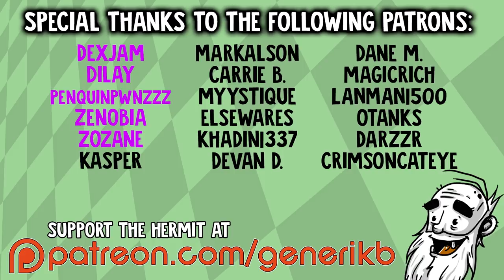Stranded Deep Gameplay - "NEW EPIC HURRICANES!!!" - Let's Play Walkthrough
Welcome to my Hermit's Look at Stranded Deep!  This is a PC gameplay walkthrough in 1080p HD.

Generate an Infinite Number of Procedural Worlds - Explore Pacific islands, reefs, and bottomless ocean trenches filled with detailed biomes!

No two worlds are the same - You can generate a completely new and randomized world at any time. You can also mix your own maps created with the map editor in with the procedurally created maps in the world for a more customized experience. If you feel like sharing, you can even share your world seed with other players.

* Please note, currently the generated world size is limited to 6.25km2 but the final world size will be much larger.
Dynamic Weather and Day-Night Cycle - Struggle to navigate stormy seas or enjoy basking with a coconut on a sunny afternoon.
Unique Physically-based Crafting System - Harvest resources to create equipment by combining them together in the physical world - no crafting slots!
Unique Physically-based Building System - Settle on an island and construct a shelter or venture the seas with your own built raft.
Detailed Survival Aspects and Interaction - Manage your vitals of hunger, thirst, blood, and health against the harshness of mother nature.
Random Loot and Collectables - Search sunken shipwrecks and islands for interesting and rare equipment.
Hunting and fishing - Spear small animals in the shallows or risk the depths with a spear gun in search of larger meals. Starve an island of resources or maintain and manage its growth.